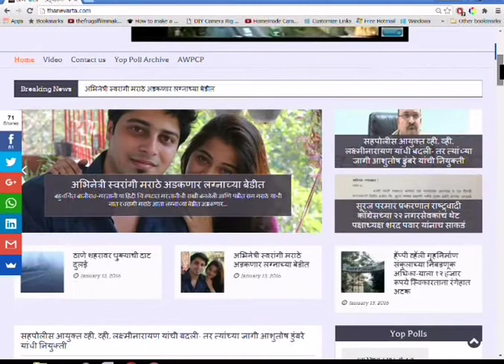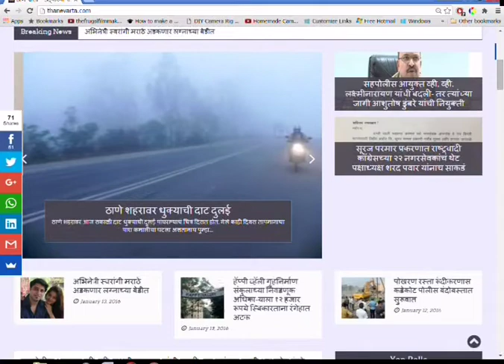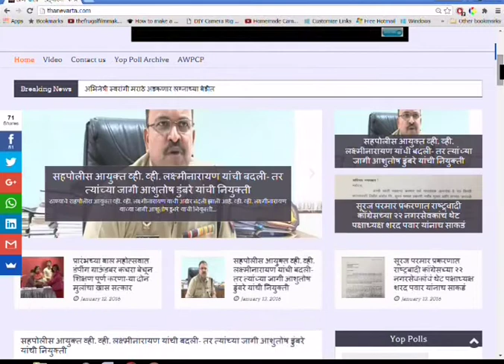Thanevarta as on 2nd June 2017